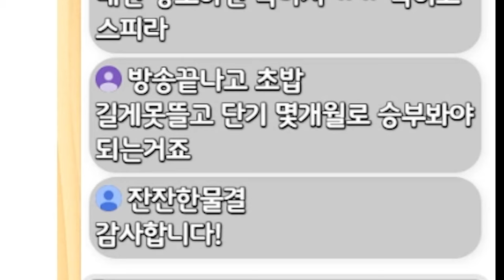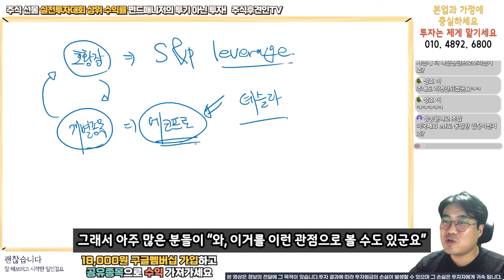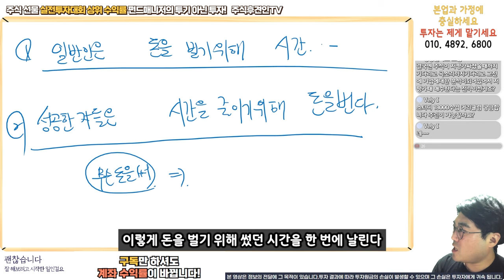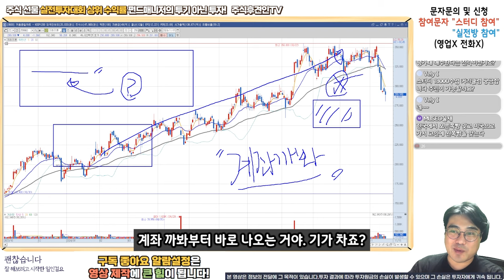대한민국 주식 투자자 99%가 망하는 이유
18,000원 구글멤버십으로 회원전용 동영상과 장마감시황, 공유종목으로 인한 수익까지 가져가세요!
곧 공개될 11월 공유종목 지금 바로 확인해보세요~!! ( 너무나 좋은 기업!!! )

2019년 02월 신한금융 실전투자대회 관리계좌 1위
2021년 상반기 키움투자 실전투자대회 수익률 상위 3%
2022년 키움실전해외선물대회
1차 6주 연속100위이내 최고 23위 누적수익 300% 최고주간수익 106%
2차 3주차, 4주차 수익률 100위 이내 평균 수익률 25%

약력